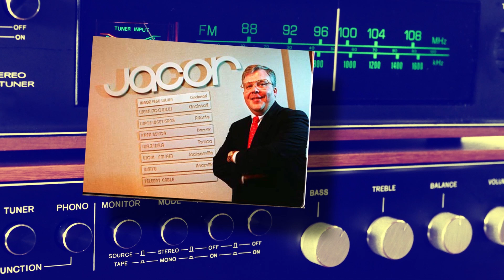ACG Deal Maker Award Rivercity Fund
This video shares the story of Rivercity Fund, the ACG Deal Maker of the year.